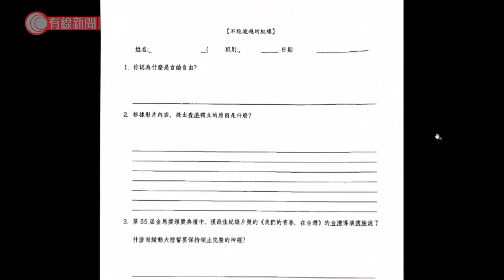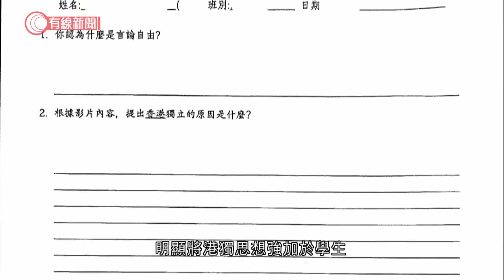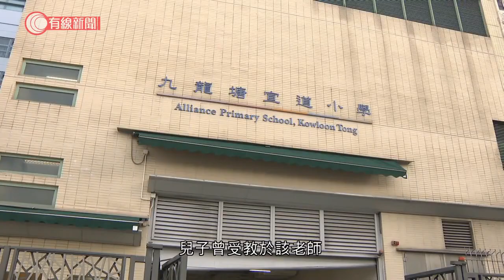教師被釘牌 教育局指有計劃散播港獨：用50分鐘教民族黨宗旨、要求學生舉手表態 - 20201006 - 香港新聞 - 有線新聞 CABLE News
【有線新聞】九龍塘宣道小學一名教師被教育局指有計劃散播港獨信息，取消教師註冊。教育局公開個案詳情，指該名教師在課堂用50分鐘教香港民族黨宗旨，並要求學生在堂上舉手表態。

教育局副秘書長陳蕭淑芬：「教案顯示教師用50分鐘，有計劃地由社團條例帶出香港民族黨，詳細介紹黨的宗旨和政綱，然後討論『港獨』的課題。值得注意的是香港民族黨已被列為非法組織，教師花大量時間介紹一個非法組織，重點就是宣揚這組織港獨政綱，並觸及到『藏獨、彊獨、台獨』，以至分裂國土議題更令人震驚。教案顯示在播放民族黨政綱時，如果同學贊成政綱，可以請學生舉手示意，教師要求學生在課堂上作政治表態，相信是任何教育工作者、家長以至社會大眾不能接受。老師有申訴，他申訴的重點是指他的主題是言論自由，所謂的言論自由只不過是一個切入點，只在教案最初部分提到很少關於言論自由內容，接著所有主題都圍繞港獨課題。」

教育局又指，教師出的工作紙問學生主張港獨的原因是甚麼，要求學生根據陳浩天的訪問片段作答，學生沒有表達個人意見的空間，只能憑影片作答，明顯將港獨思想強加於學生。教育局局長楊潤雄指事發在國安法生效之前，無意轉交執法部門處理，但以後發生同類的事就可能會，楊潤雄：「事件發生在香港國安法生效前，相信國安法說得很清楚，是指國安法實施後的案件，所以此事件上暫時沒打算轉介相關執法機構。」

根據教育條例，除牌是沒有時限，該名教師終身不能教書亦不能進入校園。九龍塘宣道小學發表聲明，指涉事老師已離職，學校會盡力確保校園政治中立。

有家長指，兒子曾受教於該老師，知道他是好老師，對他被取消註冊感遺憾。周先生：「昨晚有看過有關工作紙，個人覺得沒有問題，因他並沒有一個前設說要港獨。我們都是家長，知道他是一位好老師，對此事感到遺憾、傷心。」蔡太：「一直都有留意他的功課，他有學習的過程，我會灌輸價值給他，影響不會太大，因為都會和他講解。」

相關影片:
1. 巨犬雪撬因護食一掌打暈貴婦 Eric Ko出手瞬間糾正惡意嗚叫問題 一條零食令狗狗學識尊重主人【煉狗術師S1 EP8-1】
2. 咸濕貴婦犬不斷聞女性特定部位 畀男仔摸即咧牙發惡 Eric Ko教用手撥穩定狗仔情緒及抱狗方法【煉狗術師S1 EP4-3】
3. 元朗狗咬狗實錄！狼狗發狂互咬 Eric Ko冒死介入險被咬傷 擺平後至教狗主做領袖 化解世仇唐狗狼狗 【煉狗術師S1 EP3-2&amp;3】